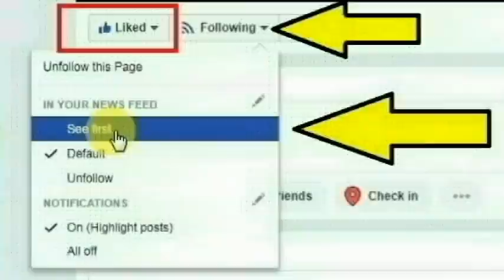தாம்பரத்தில் மின்சார ரயில் தற்காலிக ஊழியர்கள் சுரேஷ்,அப்துல் அஜிஸ் செய்ததை பாருங்க | Thoothupura